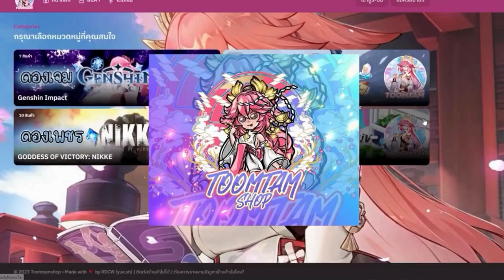[Blue Archive] ไม่หยุดจนกว่าจะได้มิโนริ Sponsored by Toomtamshop